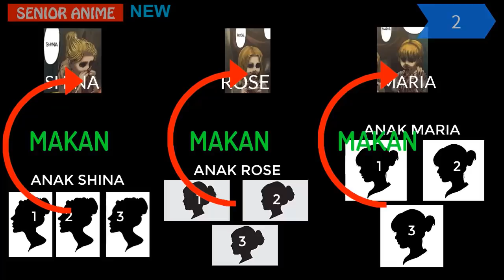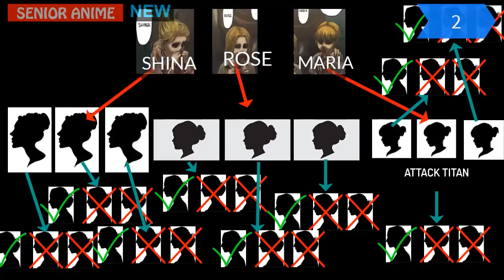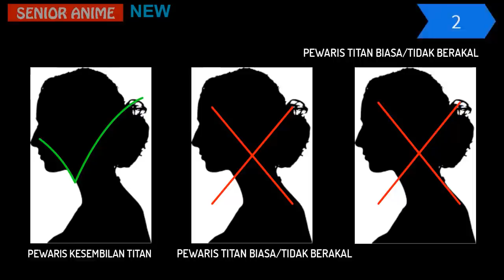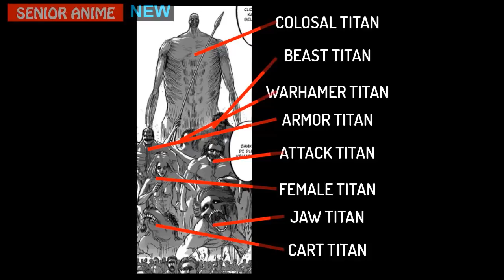[Sejarah Lengkap] Kisah Maria, Rose & Sina Hingga Menjadi Kesembilan Titan Ymir!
bagaimana kisahnya??Simak Videonya!